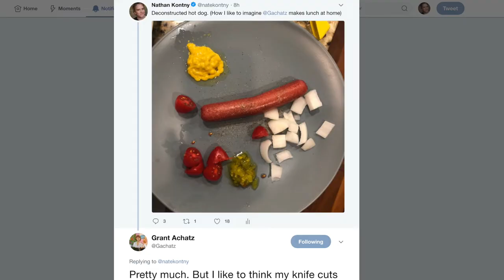Next Food Network Star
Grant Achatz is starting some beef! Little does he know I was almost the Next Food Network Star :)

What is this channel? A daily vlog about business, marketing, startups, design and just getting through life.